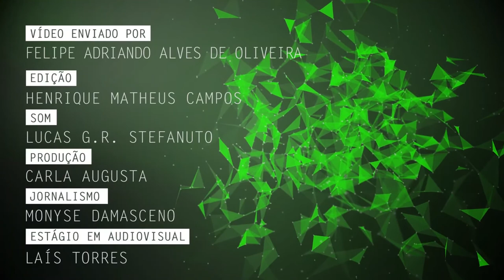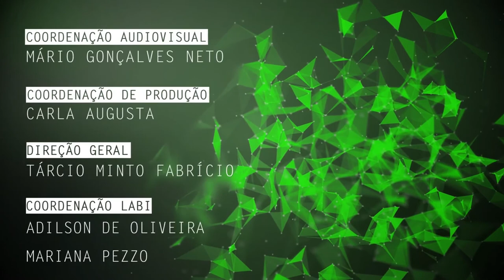A popularização do conhecimento científico no Youtube é tema de pesquisa na UFSCar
Felipe Adriano Alves de Oliveira, mestrando do Programa de Pós-Graduação em Ciência, Tecnologia e Sociedade da Universidade Federal de São Carlos (PPGCTS - UFSCar), fala de sua pesquisa a respeito da comunicação pública da ciência, a partir da análise de conteúdo do canal Nerdologia.